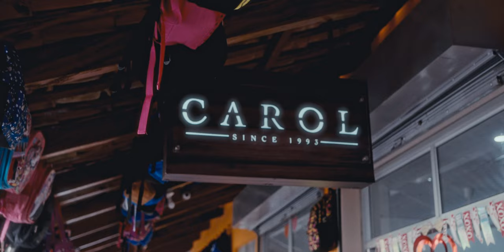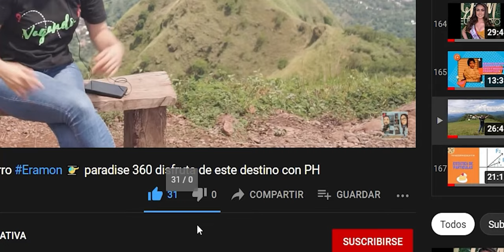Tertuliando con Carolina Marroquin, emprendedora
Carolina Marroquin es una emprendedora Chalateca, conozcamos un poco mas de lo que hacen!!